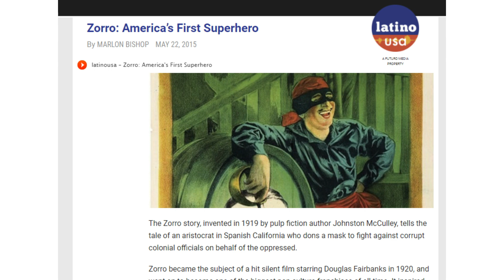Batman: Ego and Other Tails - Comic Book Review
Eisner-award winning artist and accomplished writer Darwyn Cooke’s (DC: THE NEW FRONTIER) iconic imagery culminates in this collection of pulse-pounding stories featuring unique visions of Batman and Catwoman. This volume includes his acclaimed EGO one-shot, the original graphic novel SELINA’S BIG SCORE, and stories from the BLACK AND WHITE series and SOLO.